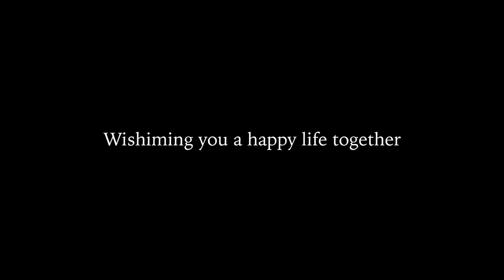wedding movie -Kosuke ＆ Masumi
ウェディングの前撮りムービーです。